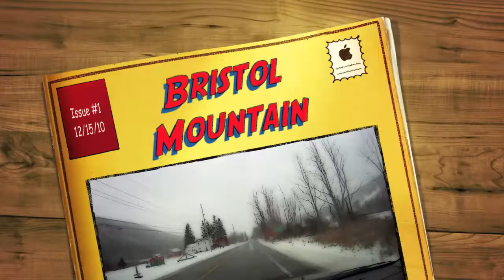Snowboarding @ Bristol (Issue #1)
Date: 12/15/2010
Location: Bristol Mountain, NY
Riders: Eric Davis, Dallas Stevens
Camera: GoPro HD HERO
Mounts Used: Windshield, Helmet, Chesty, Monopod
Editing Software: iMovie '09